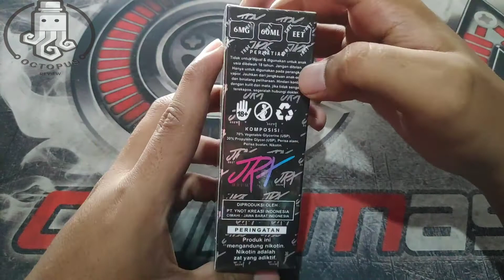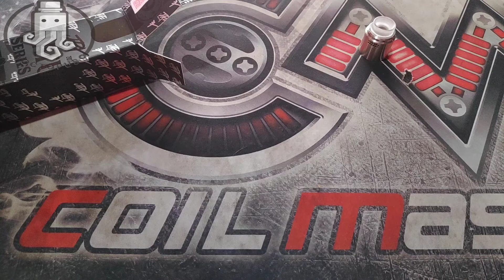Signature Series Black by JRX